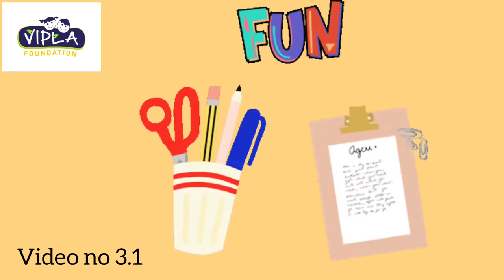Balwadi - Video No. 3.1 - Activity - More and Less (Hindi)